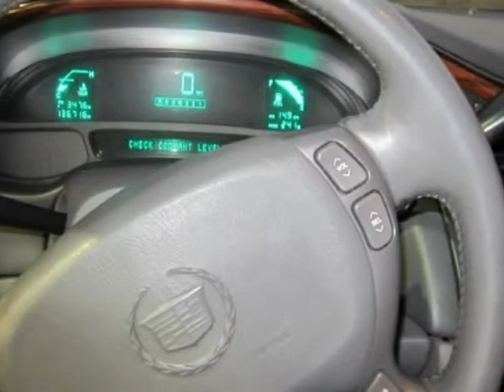2003 Cadillac DeVille 4dr Sdn (Citrus Heights, California)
2003 Cadillac DeVille 4dr Sdn (Citrus Heights, California)